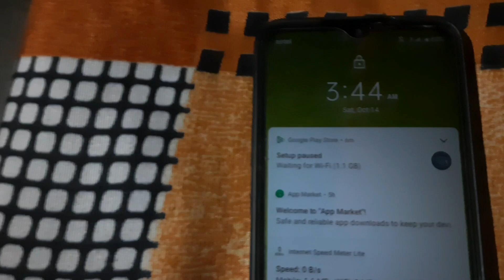Mahalaya ke liye itna Subah uthana Pada vlog # Mahalaya special vlog priya ki vlog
Mahalaya ke liye itna Subah uthana Pada vlog daily vlog Hindi vlog priya ki vlog